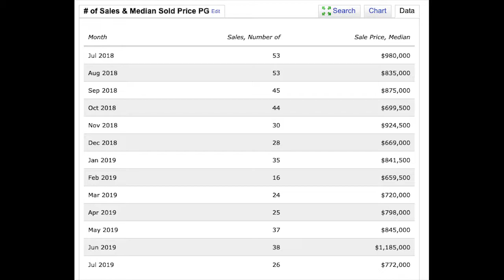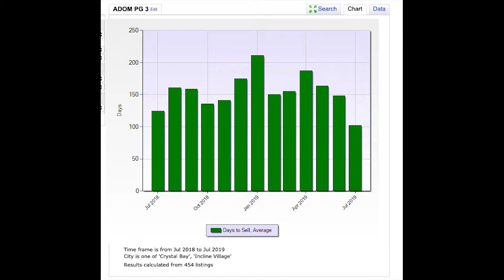Incline Village, NV Real Estate Market Report July 2019 | Nevada Homes for Sale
Sabrina Carstensen and Phillip Goodman review the real estate market activity in Incline Village, NV for July 2019.  For more info about homes for sale in Incline Village, NV you should call Sabrina Carstensen at or email her .